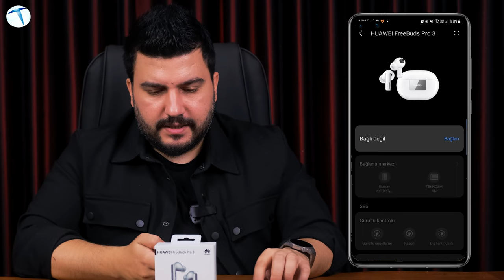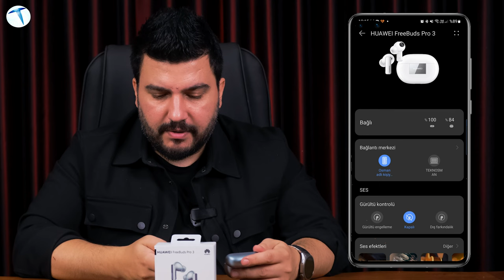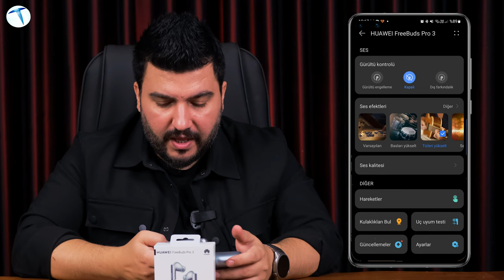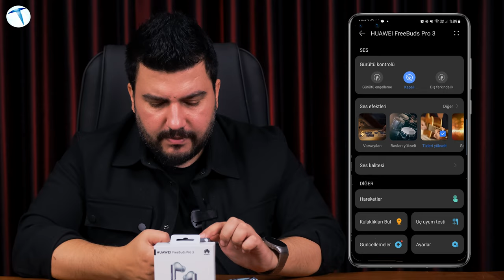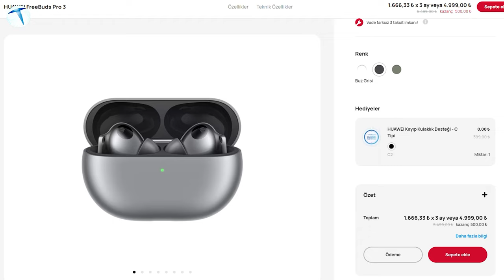Huawei Freebuds Pro 3 inceleme! Açık ara en iyi kablosuz kulaklık!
Huawei'nin kısa süre önce satışa sunduğu Freebuds Pro 3 modelini mercek altına alıyoruz. Peki bu kulaklık bizlere neler sunuyor? Tüm detayarı inceleme videomuzda bulabilirsiniz.